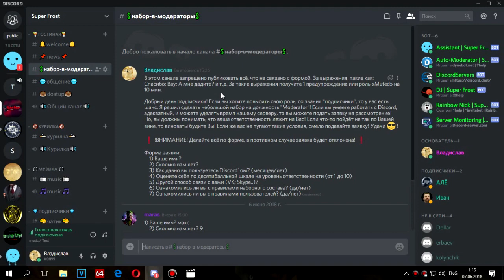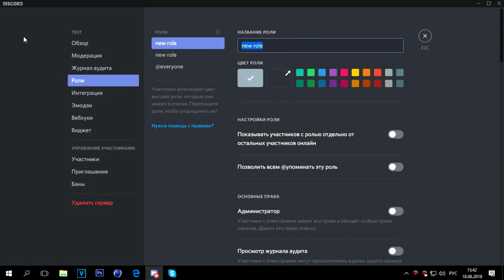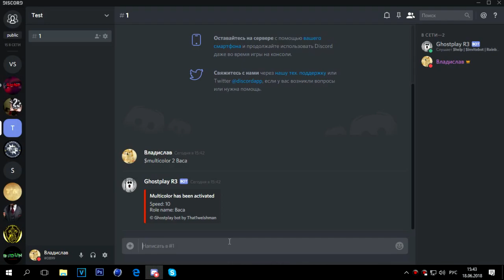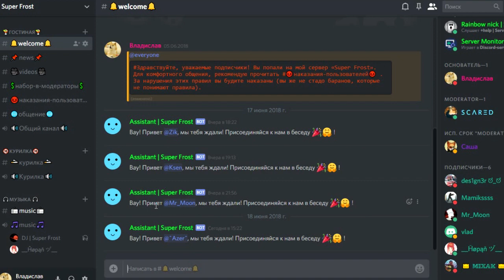КАК СДЕЛАТЬ РАЗНОЦВЕТНЫЙ/РАДУЖНЫЙ НИК В ДИСКОРДЕ? НОВЫЙ РАБОЧИЙ СПОСОБ 2018 ГОД!!!!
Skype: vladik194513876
Дискорд: Владислав#0899
Пожалуйста не рекламируйте в коментариях, относитесь вежливо к мнению остальных пользователей!